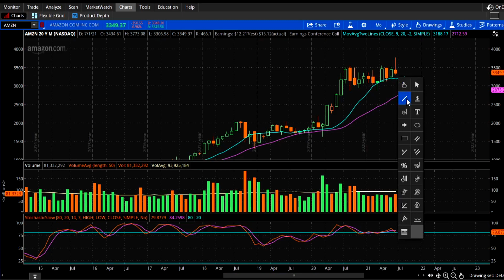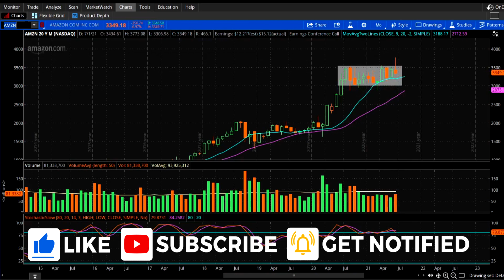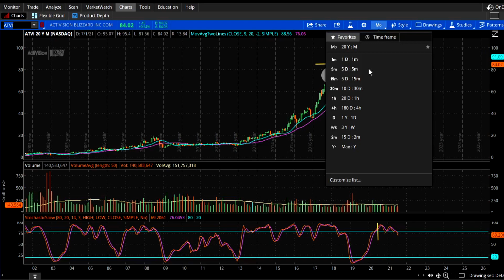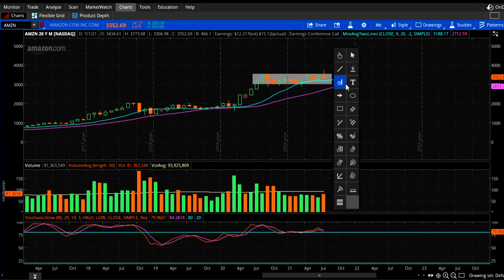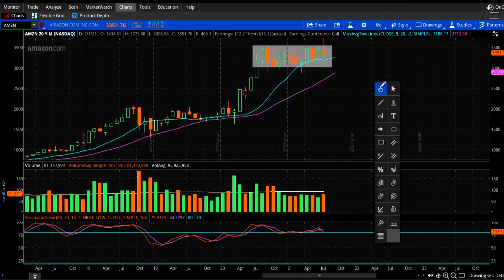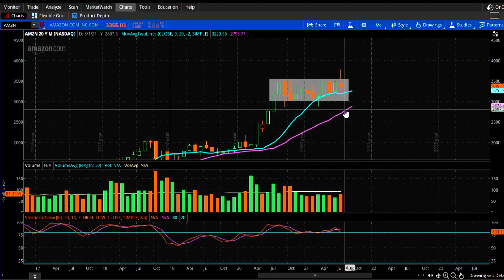Amazon Stock Going LOWER...Is it Time to SELL?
Amazon stock (AMZN stock) just reported quarterly earnings that missed on the top line. Stock is down over 7% which is the worse day for Amazon stock in 3 years. Is the selling over? NO. In this video, I show you exactly where Amazon is heading before it attempts to head higher again.